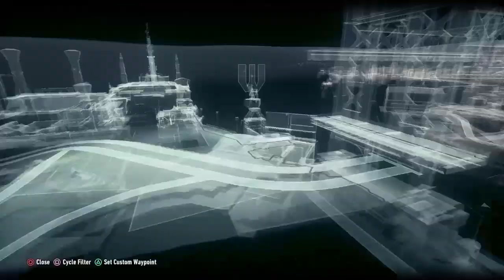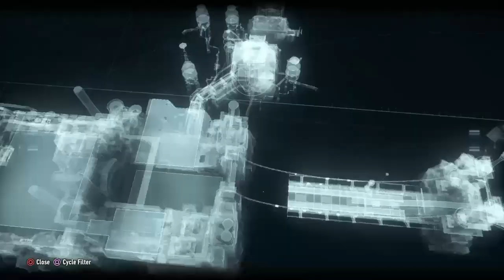Gameplay Batman: Arkham Knight | Perdana muncul nya Arkam knight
Terimakasih